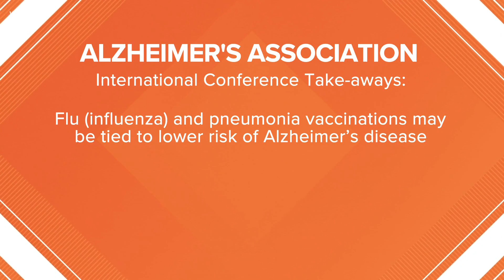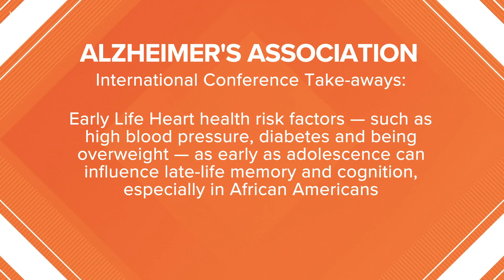Help is available for those caring for individuals with Alzheimer's during the pandemic | Your Day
The Alzheimer's Association's International Conference sheds some light on the disease and how to take care of those suffering from it.